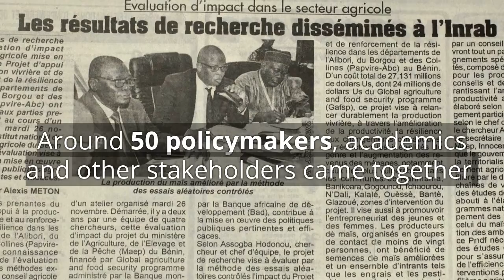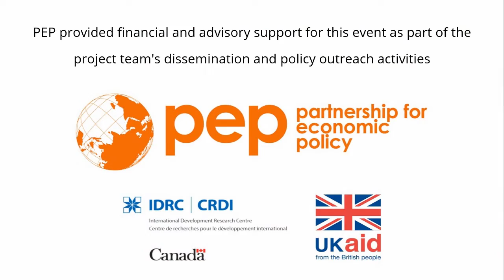PEP researchers in Benin hold national conference to share how policy can encourage maize production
November 26, 2019 | Cotonou, Benin
A team of local PEP researchers held a national policy conference to discuss how policy can encourage maize production in Benin.